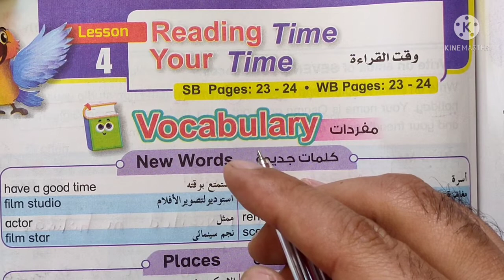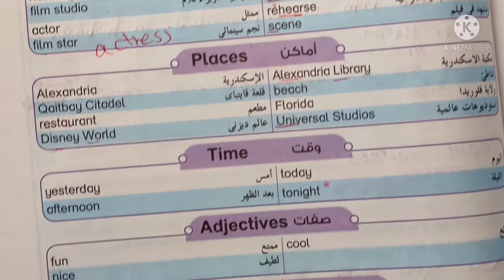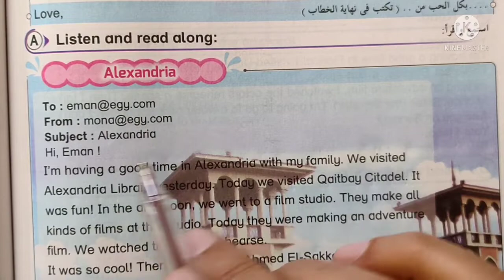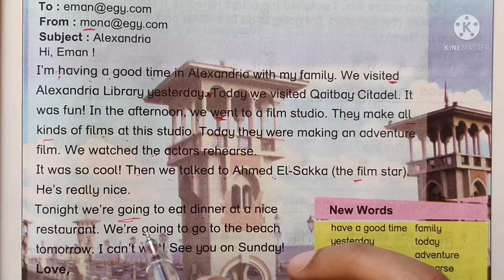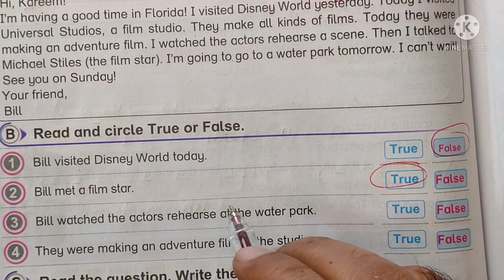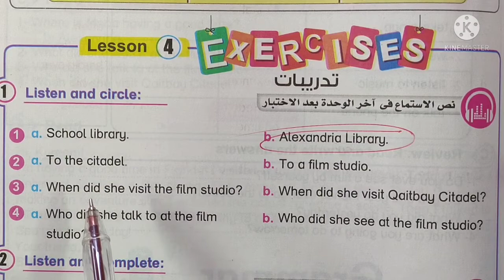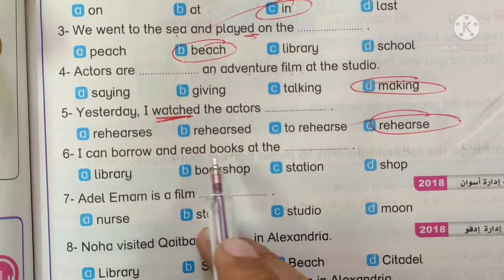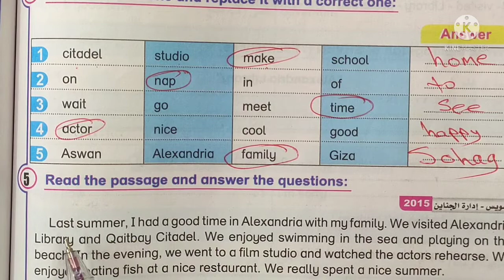السادس الابتدائي انجليزي الوحدة الرابعة الدرس (4)